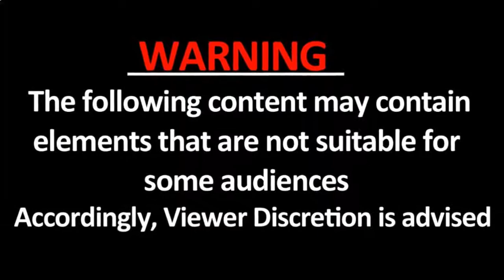Viral Video: जानिए क्यों बिहार के ये लोग सांप के साथ खेल रहे हैं ?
सांप के साथ लोगों का खेलते हुए वीडियो आया सामने..वीडियो में कई लोग हाथों में सांप लिए आ रहे हैं नजर.